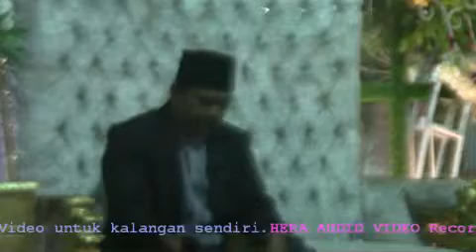Qori romli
Bagian 2